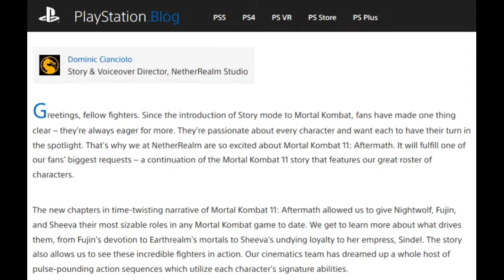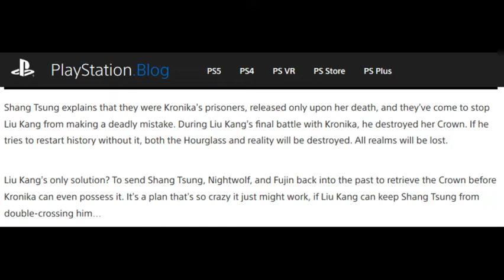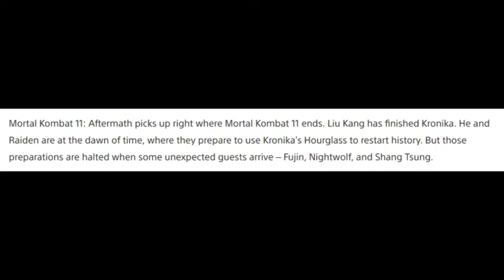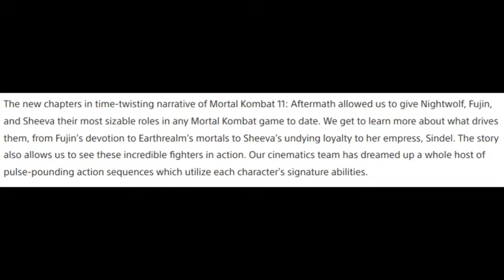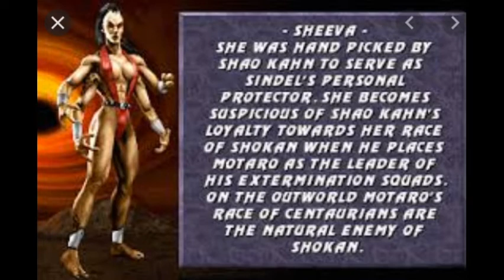The Power Of Equality- Kitana's absence, Fujin and Sheeva's bios (MK11 Aftermath Story DLC trailer)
Kontent Notice: This video is NOT child friendly. This video is not intended for anyone under the age of 18. I do not create content for minors.

Hello Everyone,
With the release of bios for the new/returning kharacters in MK11 Aftermath, I decided to do a video on Kitana’s absence from the Raiden/Liu “restarting history” scene, Fujin’s bio, and Sheeva’s bio, which has “Equality” as a theme word, and is, IMHO, a needless oppression narrative.

Images are not mine. I make no money from this video.